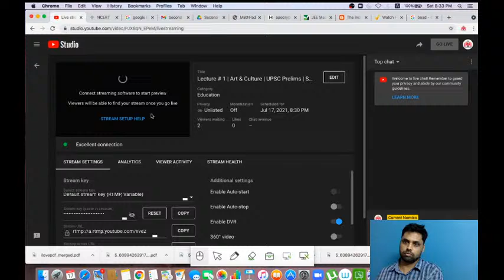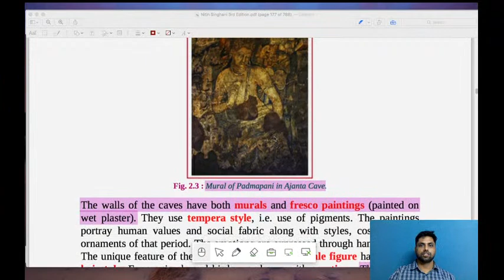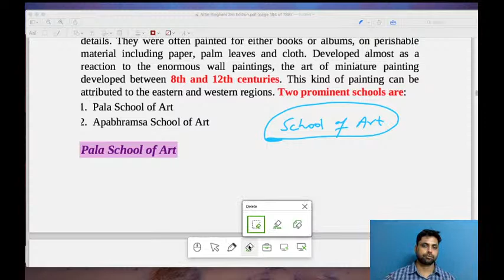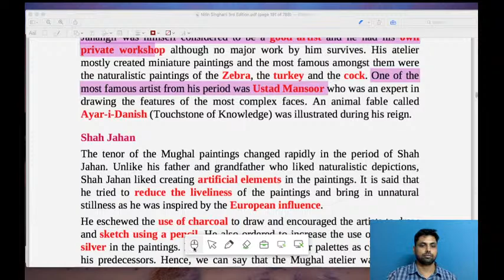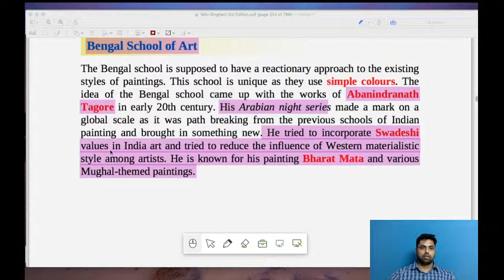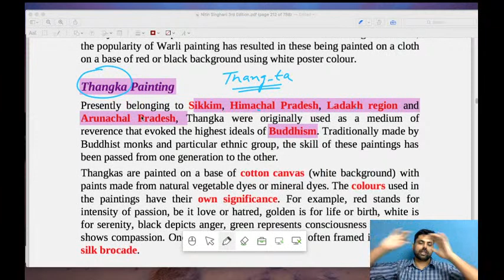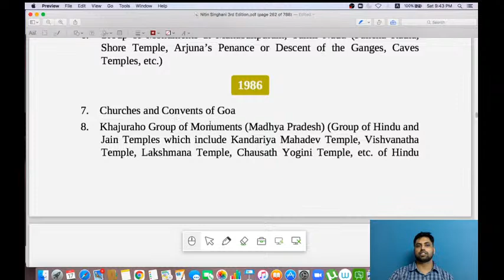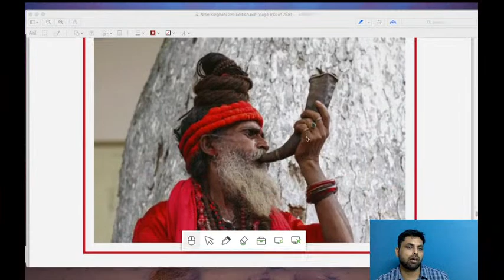Lecture # 1 | Art & Culture | UPSC Prelims 2022 | Second Wind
Link of Registration Form :-

Features of the course :

1. Planned coverage of the standard study material through daily live bilingual video lectures.

2. Widening of our thinking horizons through the study of various unorthodox material like govt. Reports.

3. Systematic inclusion of Current affairs.

4. Weekly Tests for self evaluation.

5. Sessions for the development of the techniques of handling prelims type questions.

Note :
1. Both Hindi & English Medium students can enroll this course.
2.  Payment link is available in Registration form.

Our Expert Faculties :-

Abhishek Jain Sir
( Faculty of Polity, IR, Current Affairs , 3.5+ Years Experience, UPSC highest Scorer in Ethics )

 Ankit Jain Sir
( Faculty of History, Science & Tech, Environment , 4 times Prelims Qualified , 140+ score )
Group Links -